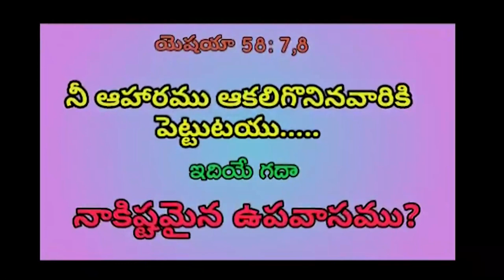Timothy Garu 25 11 22||అంశం:తుపాన్ లాంటి సమస్యను అణగద్రొక్కే యేసయ్య